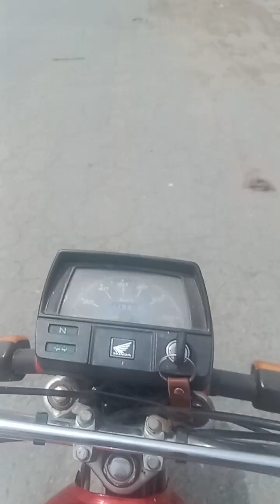Aj hum nein apni gandam ki katai k ley en logo say bat ki or end tak dakhna maza ay ga 🥰😍❤️💗💪💕💯🌅🇵🇰🥱🥱